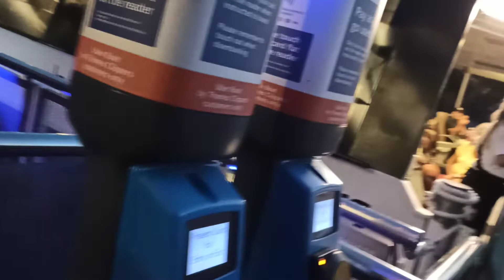টাওয়ার ব্রিজে রাতের অপরুপ সুন্দর দৃশ্য। সীপের ভিতর উঠতে গিয়ে হইচোই কান্ড।